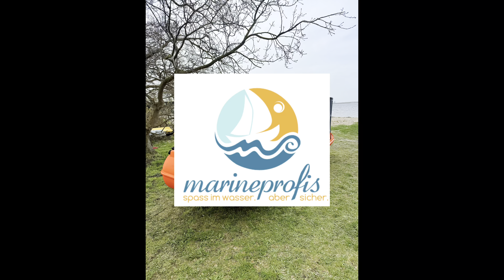Whaly 500 Dutch orange unpacking and moving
decided to buy a Whaly 500 in durch orange to shuttle his guests through the "Salzhaff" to and back from his beach bar. What a splendid idea he had! The signal color will help him to spot the boat on duty.